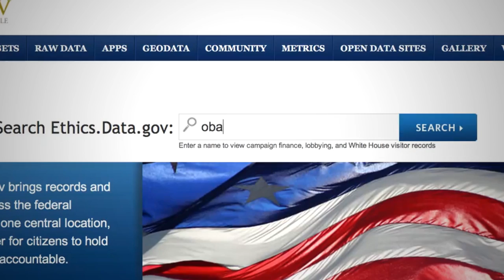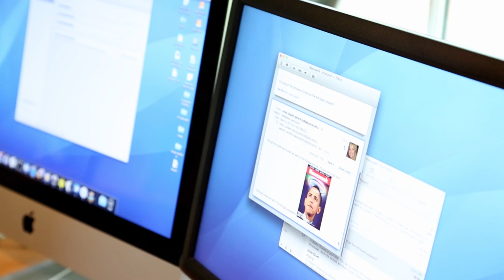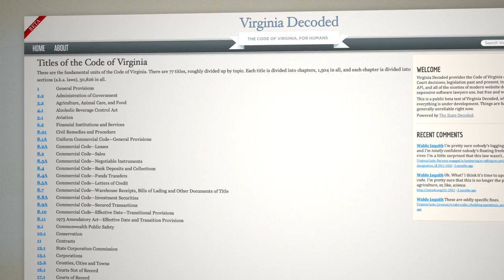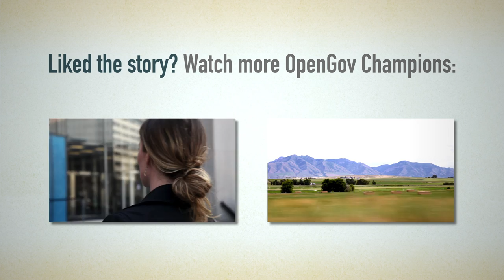OPENGOV CHAMPIONS: WALDO JAQUITH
In this episode of OpenGov Champions we meet Waldo Jaquith, who has been opening up the government for years. His projects include Ethics.gov for the White House and States Decoded. Waldo received a grant of $2,500 from Sunlight in 2008. To learn more about Waldo and other OpenGov Champions, visit:

VIDEO USAGE